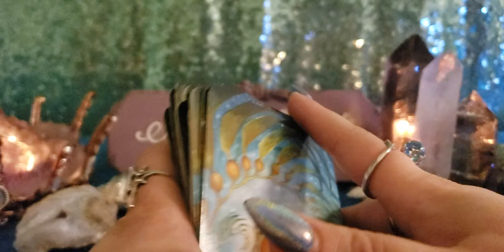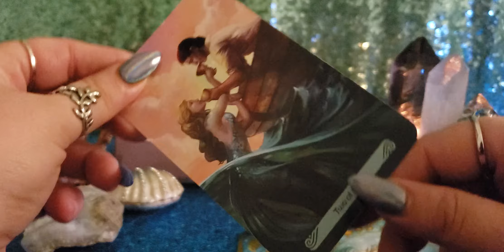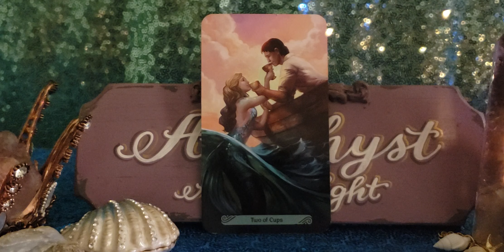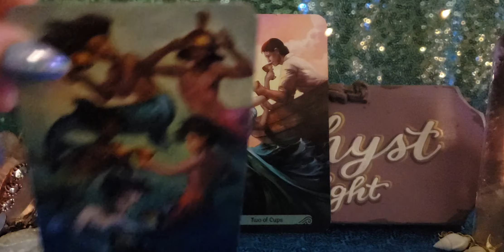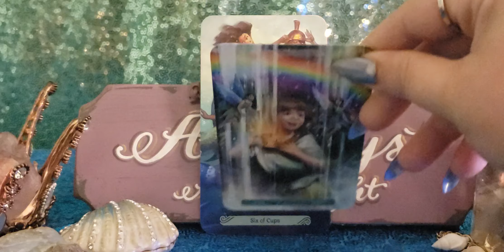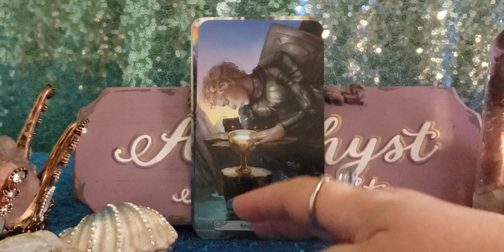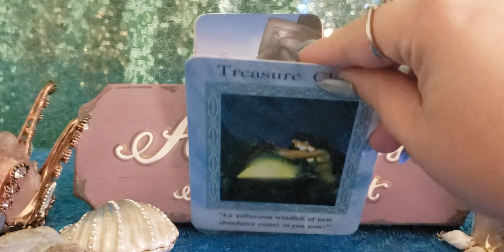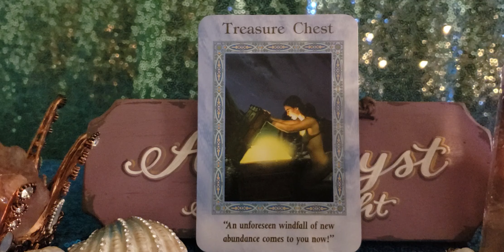TAURUS IT'S FINALLY YOURS! - AUGUST 19 - 25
Mermaid Tarot

Magical Mermaids and Dolphins Oracle

🔮🔮🔮 PRIVATE READINGS 🔮🔮🔮

🦄💜🦄💜🦄💜PLEASE SUPPORT 🦄💜🦄💜🦄💜

📫✉ Mailing Address 📫✉
Amethyst Angel Light
2161 Colorado Blvd, Unit 105
PMB 201

Facebook amethystangellight/Facebook
IG amethystangellight